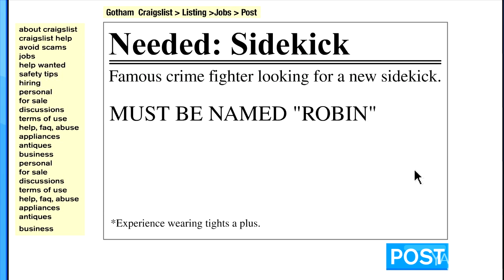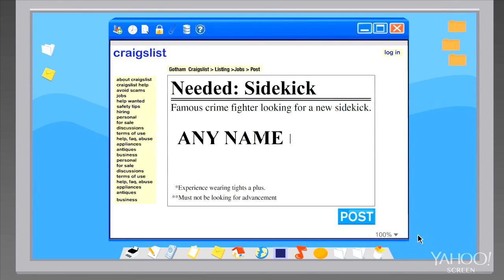Batfleck & Robin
Ben Affleck's first assignment as Batman is to find a Robin! Voices: Ron Yavnieli, Ethan Smith, Josh Ruben, Michael Yavnieli, Brian Barrale. Directors/writers: Yavnieli, Smith. Producers: Corey Moss, Sam Kirkpatrick, Laura Dziamba. Animation: LowBrow Studios. Sound Mixer: Brian Barrale, Andrew Mallonee. Casting: Chrissy Fiorilli-Ellington. Post coordinator: Mallonee. A Principato-Young Entertainment/Electus Production.